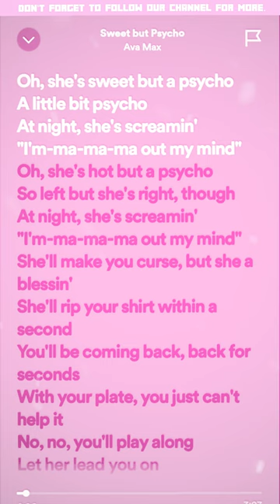Ava Max - Sweet but Psycho (Speed Up/Lyrics)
🎵 Lyrics:
[Chorus]